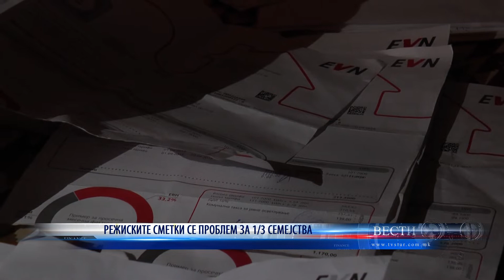РЕЖИСКИТЕ СМЕТКИ СЕ ПРОБЛЕМ ЗА 1 3 СЕМЕЈСТВА 20 01 2019